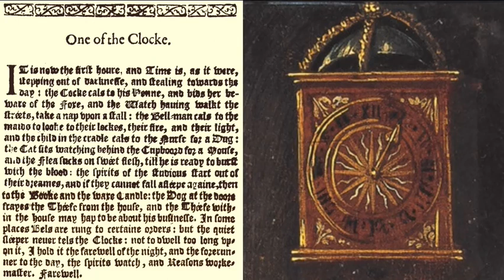Nicholas Breton: The Hours - One of the Clock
One of the Clocke
Peter Kenny reads this description of daily life in early modern Britain.
From Nicholas Breton's Fantasticks, 1626.

It is now the first houre, and Time is, as it were, stepping out of darknesse, and stealing towards the day: the Cocke cals to his henne, and bids her beware of the Foxe, and the Watch hauing walkt the streets, take a nap vpon a stall: the Bell-man cals to the maids to looke to their lockes, their fire, and their light, and the child in the cradle cals to the Nurse for a Dug: the Cat sits watching behind the Cupboord for a Mouse, and the Flea sucks on sweet flesh, till he is ready to burst with the blood: the spirits of the studious start out of their dreames, and if they cannot fall asleepe againe, then to the Booke and the waxe Candle: the Dog at the doore frayes the Theefe from the house, and the Theefe within the house may hap to be about his businesse. In some places Bels are rung to certaine orders: but the quiet sleeper neuer tels the Clocke: not to dwell too long vpon it, I hold it the farewell of the night, and the forerunner to the day, the spirits watch, and Reasons workemaster. Farewell.

Image: Clock detail from an anonymous English painting of William Chester, 1560.